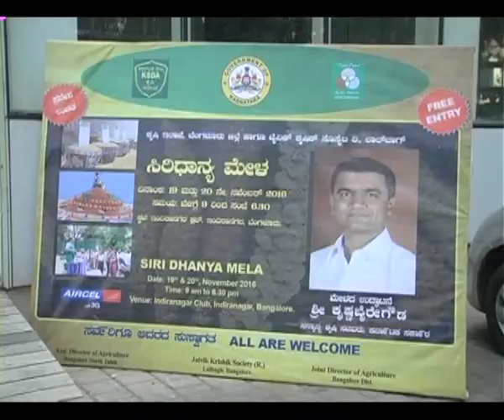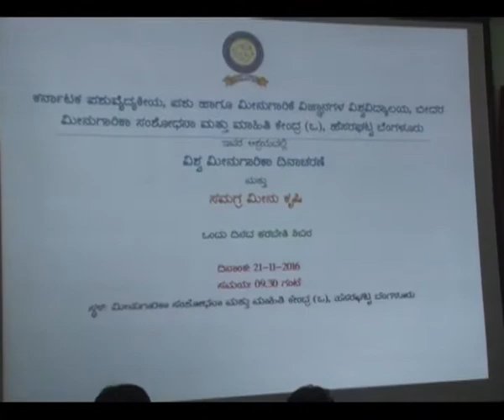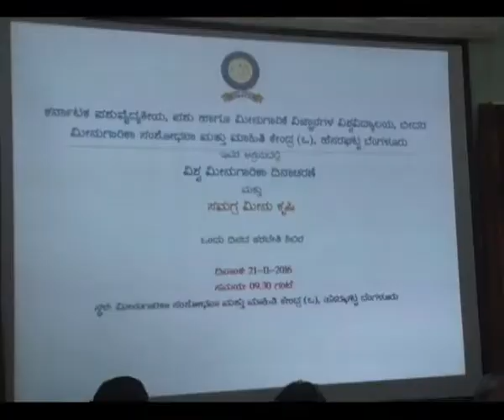KV 23 11 2016